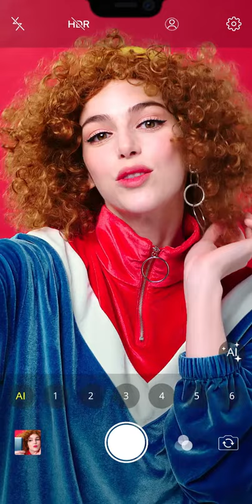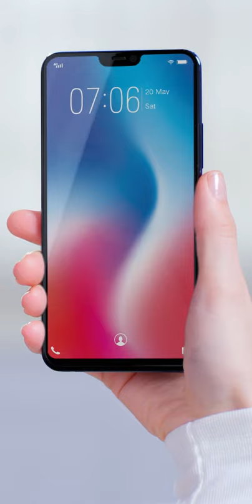Vivo v9 advertising clip